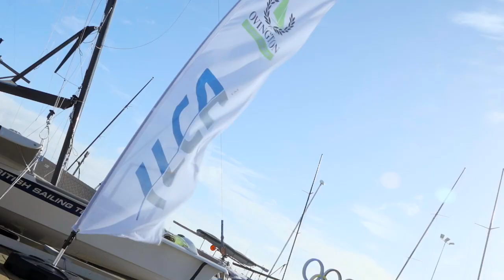ILCA ( LASER ) NATIONALS 2020 - On the water action returns to Weymouth!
After a long period of lockdown and no sailing, competitive racing is making a comeback! This week saw the 2020 ILCA (Laser) National Championships take place a WPNSA in Weymouth.

We caught up with Sam Whaley and 2021 Olympic hopeful Elliot Hanson to find out how the regatta went and how the pandemic has affected their training in the run up to the Olympics.